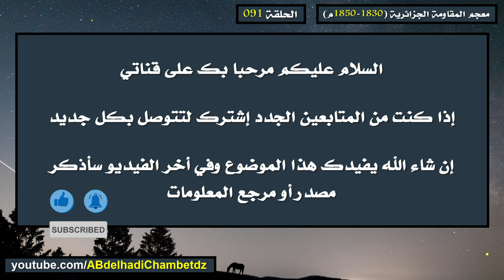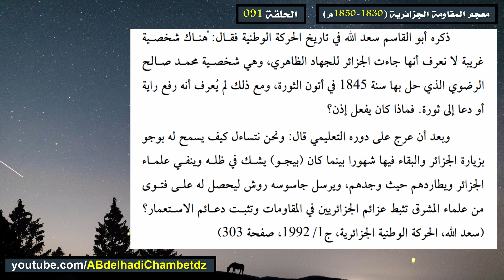تعريف بشخصية محمد صالح الرضوي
الحلقة الواحدة والتسعون من سلسلة معجم المقاومة الجزائرية (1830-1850م)  بعنوان تعريف بشخصية محمد صالح الرضوي .

محتوى الحلقة:
00:00 عنوان الحلقة وترحيب
00:19 تعريف بشخصية محمد صالح الرضوي
02:20 مرجع المعلومات